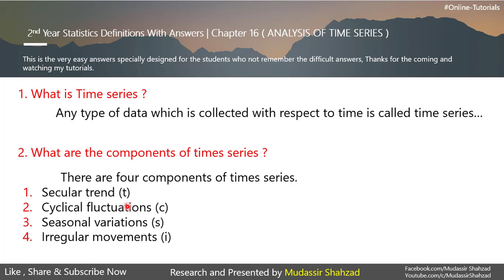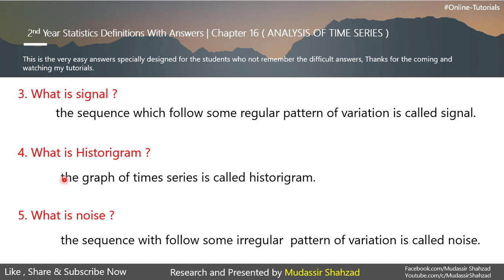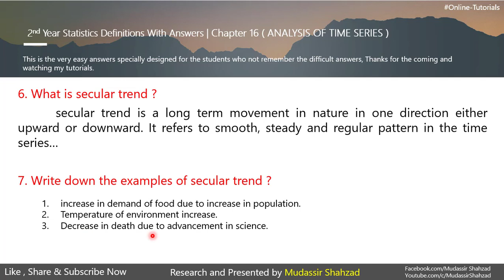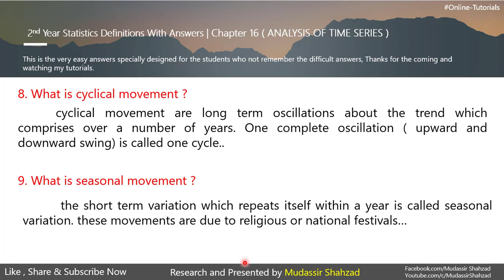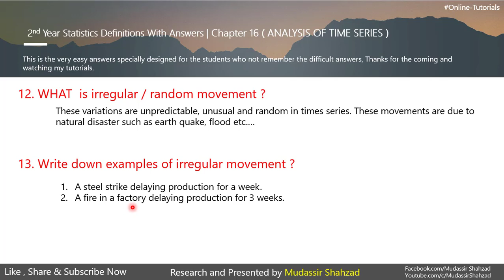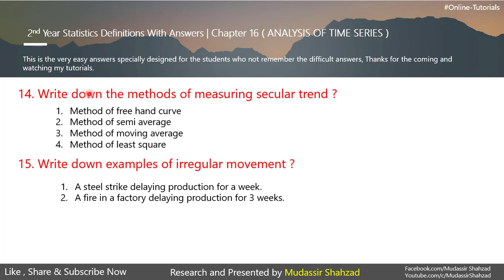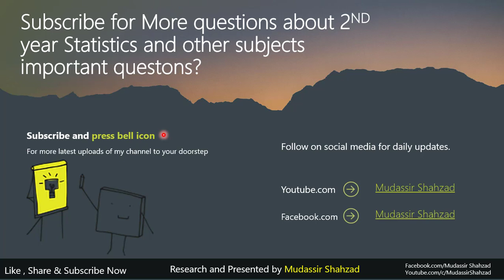12th Statistics Definitions with Answers | Chapter 16 | Analysis of Time Series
Topic : 12thStatistics Definitions with Answers | Chapter 16 | Analysis of Time Series
Venue